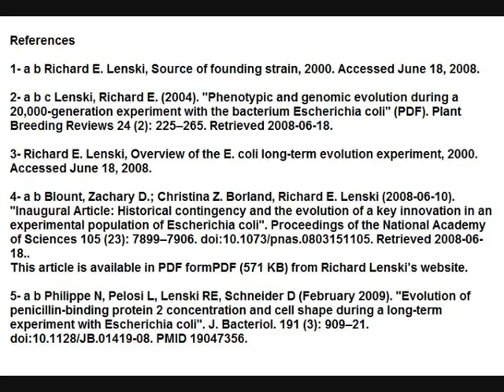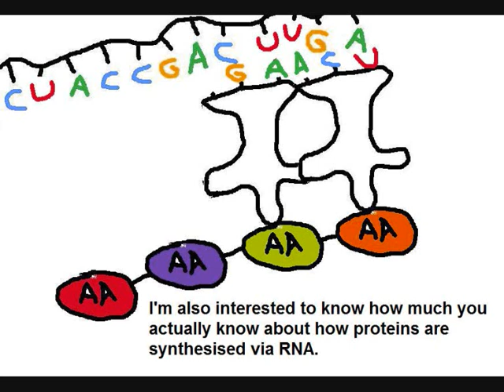Open Letter to NephilimFree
*NEWSFLASH* He replied! New video in progress.

I've been blocked! Again!

I tried to show him the evidence in the comments for his Zebra Zonkey pt1 video but he just won't listen will he...
Mirror this message, get it out there, make sure he can't ignore it!

We all know he won't reply, won't listen, but i'm having fun so don;t worry about me wasting my time, there's always time for nephy :)

This is the exact message I PMed him:
"For some strange reason my comments are no longer appearing on your channel, how odd.

I'm trying to link you to my video on the Lenski long term e.coli population experiments

It shows how 59 mutations lead to increased survivability in 2 distinct e.coli populations. You say this is impossible.

Here are the references to the papers you may want to look up:

- Richard E. Lenski, Source of founding strain, 2000. Accessed June 18, 2008.
- Lenski, Richard E. (2004). "Phenotypic and genomic evolution during a 20,000-generation experiment with the bacterium Escherichia coli" (PDF). Plant Breeding Reviews 24 (2): 225265. Retrieved 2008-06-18.
- Richard E. Lenski, Overview of the E. coli long-term evolution experiment, 2000. Accessed June 18, 2008.
- Blount, Zachary D.; Christina Z. Borland, Richard E. Lenski (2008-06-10). "Inaugural Article: Historical contingency and the evolution of a key innovation in an experimental population of Escherichia coli". Proceedings of the National Academy of Sciences 105 (23): 78997906. doi:10.1073/pnas.0803151105. Retrieved 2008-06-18..
This article is available in PDF formPDF (571 KB) from Richard Lenski's website.
- Philippe N, Pelosi L, Lenski RE, Schneider D (February 2009). "Evolution of penicillin-binding protein 2 concentration and cell shape during a long-term experiment with Escherichia coli". J. Bacteriol. 191 (3): 90921. doi:10.1128/JB.01419-08. PMID 19047356.

Proteins aren't perfect matches for their substrates, a mutation resulting in a better fit makes the protein more efficient and is generally selected for by natural selection. I'm interested to know how you think they achieved these very convincing results if there is no way whatsoever of the e.coli gaining any new ability or populations increasing in survivability. I'm also interested to know how much you actually know about how proteins are synthesised via RNA.

Thanks,
Ainulindale21"

The randomish bit on proteins was part of the comment debate that he refused to listen to. Needless to say he's deleted everything apart from 2 comments, one which he answered pretty fairly (he found a dictionary definition of information which included DNA as an example...), the other so he could reply with a snide remark on how I reject with my heart not my mind.. yeah..